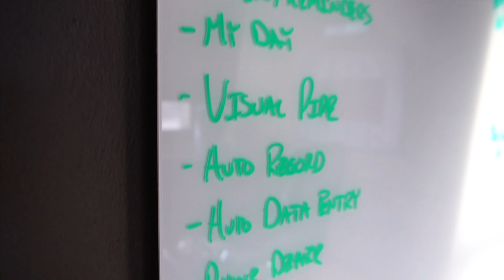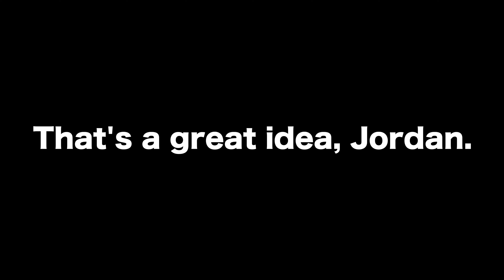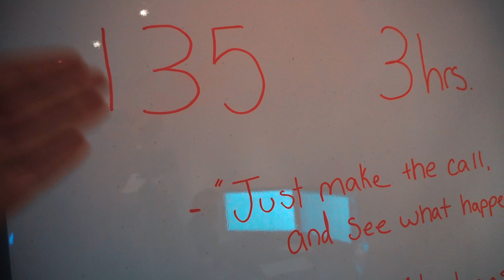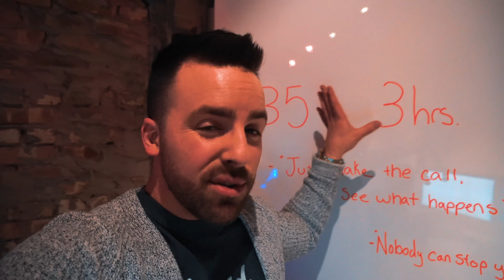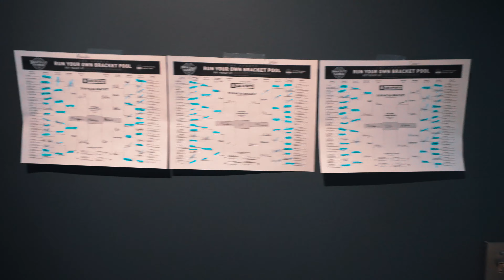SDS #015 - WHALE HUNTING 101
In this episode:
- I talk about hunting whales(not real ones)
- I kick ass in March Madness
- We have another record day (every day is at a start up)

Want a little more?
Tweet: @jordan_stupar